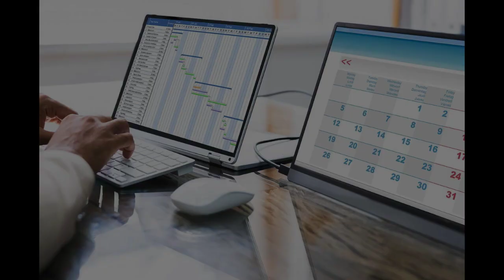Holiday Tracker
A robust leave management system can transform the way you manage your workers. With an intuitive online staff leave planner, you can easily manage staff holiday planning and track employee leaves without the need for time-consuming manual computations.